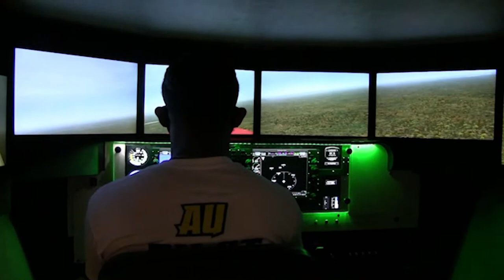Averett men's basketball vs. Guilford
NCAA Division III men's basketball between Averett University and Guilford College.  Live coverage on the Averett Sports Network from Danville, Va.